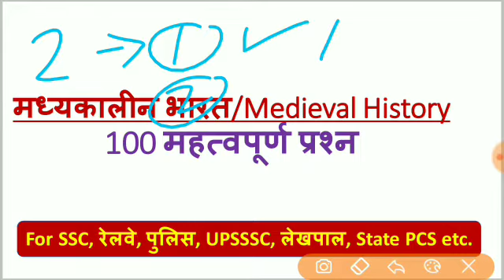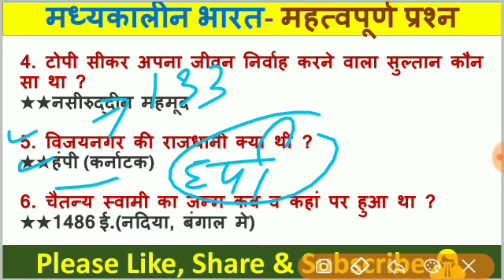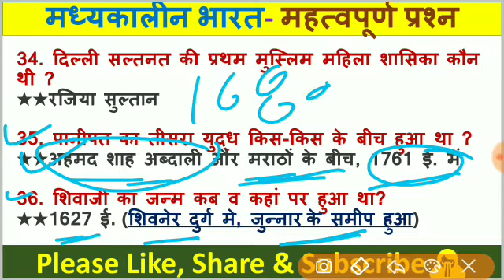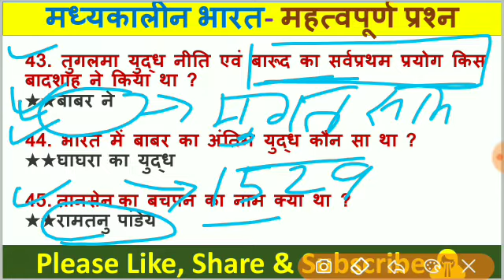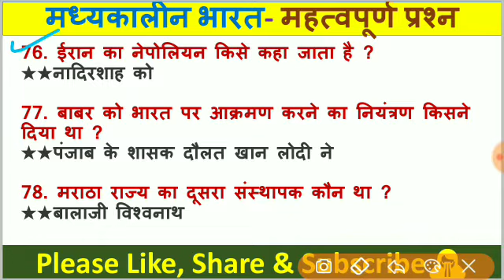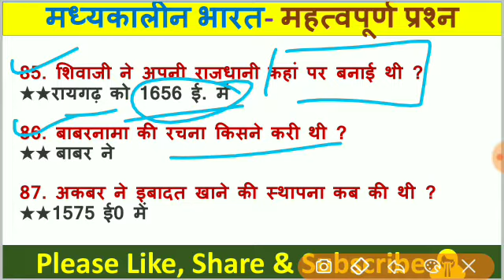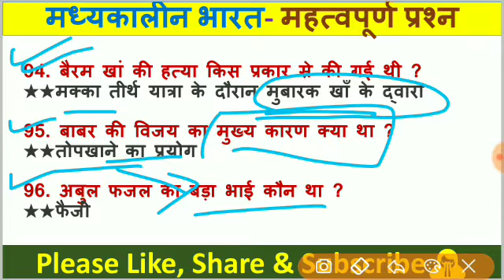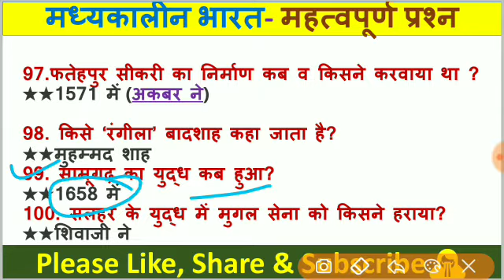मध्यकालीन भारत से संबंधित 100 प्रश्न || 100 Most Important Q&A Of Medival History || Railway, SSC